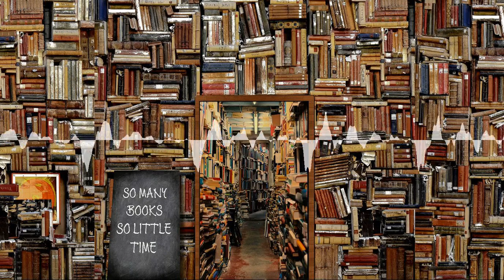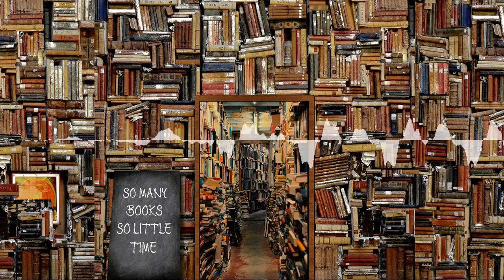Red vs. Blue